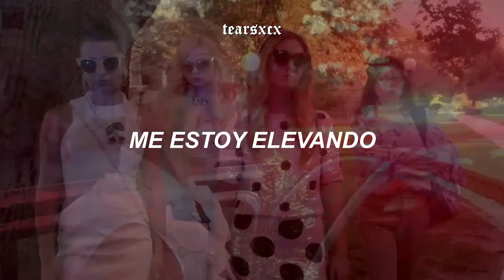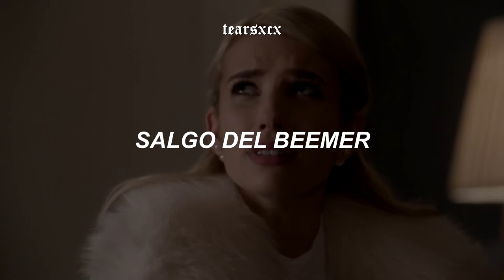Charli XCX & Raye Starrah - Dreamer (español + fmv)